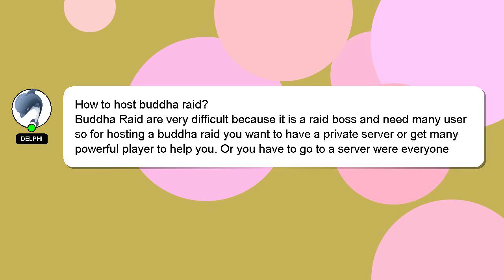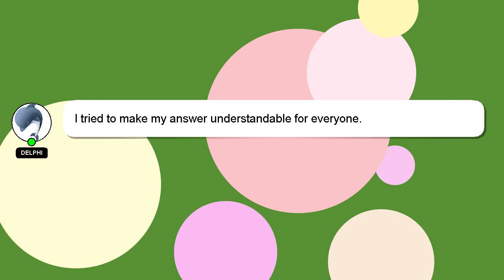How to host buddha raid?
A brief introduction of myself, Hi, my name is Delphi, nice to meet you. I am willing to help you find the solutions to your questions. - How to host buddha raid?

Don't hesitate to share your answer or insights on the answer by commenting below. I will 'heart' your answer to show my gratitude for your contribution.

*2 What we are experimenting :*